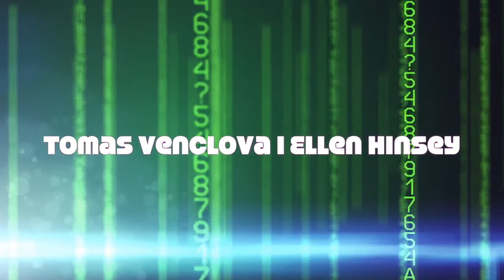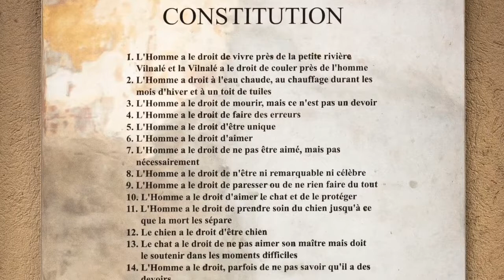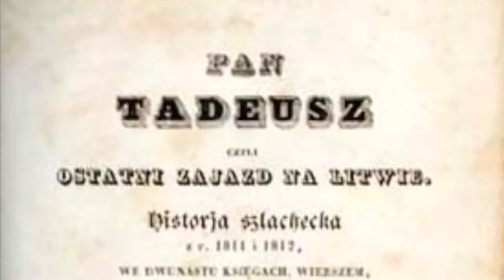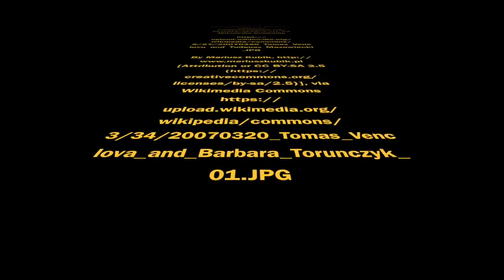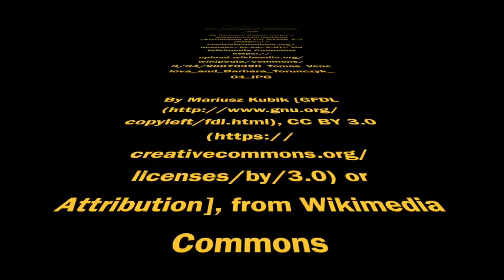HOT 12: Venclova i Hinsey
krótka 20 minutowa relacja ze Wykładu Dziekańskiego na Wydziale Filologicznym Uniwersytetu Łódzkiego 11 maja 2018 r. Spotkanie z Tomasem Venclovą i Ellen Hinsey